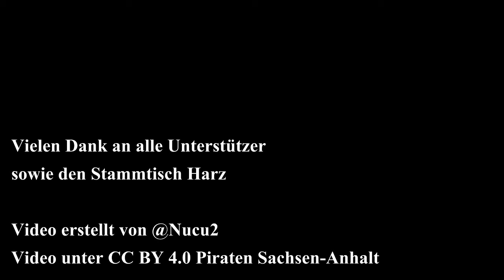Interview Max Mischorr | Stadtratswahl Wernigerode